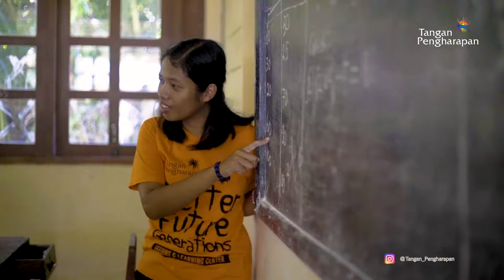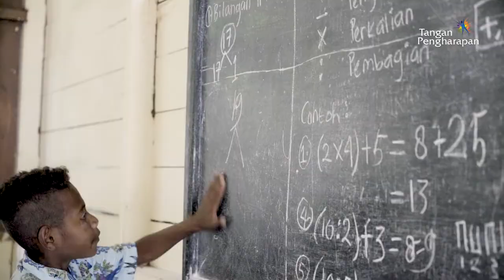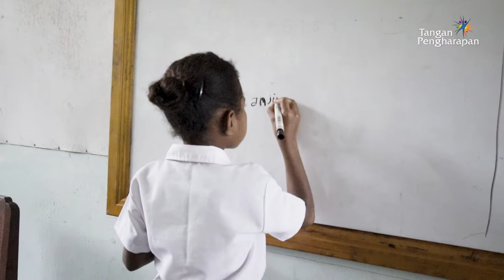Revolusi Pendidikan di Napan Yaur - Kesaksian Guru